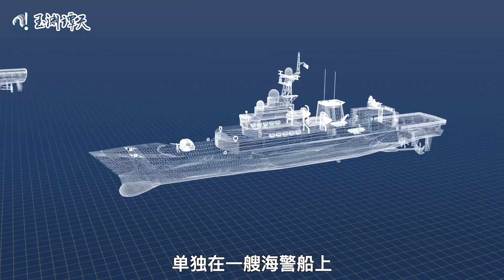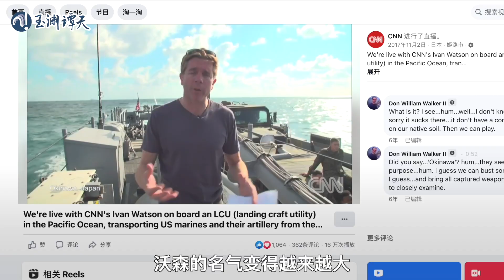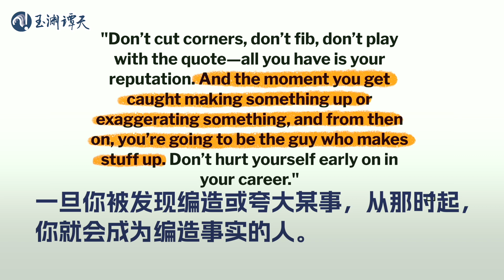CNN记者为“碰瓷”中国，蹲点南海48小时！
CNN南海报道转发中疑似有社交机器人。上周，一艘菲律宾海警船无视中方一再警告，故意冲撞中方正常执法的海警船。谭主在调查这场“碰瓷”行动中发现，菲此次行动的随行人员里，藏着一名美国CNN记者——他的职业足迹遍布美国在海外策划的混乱现场，而这次报道，他还疑似用上了社交机器人……